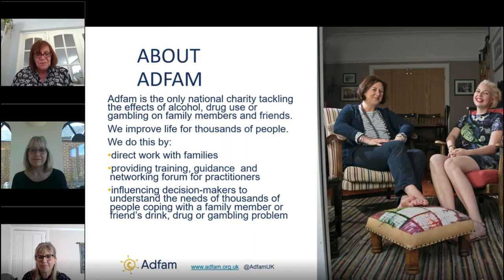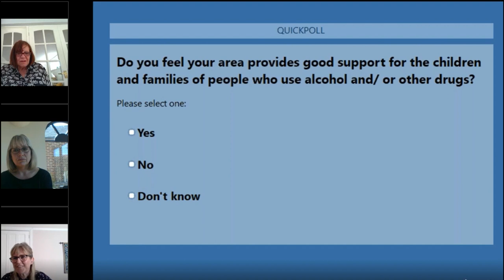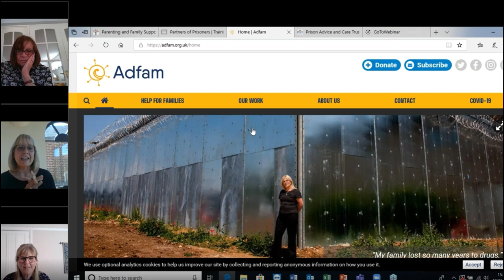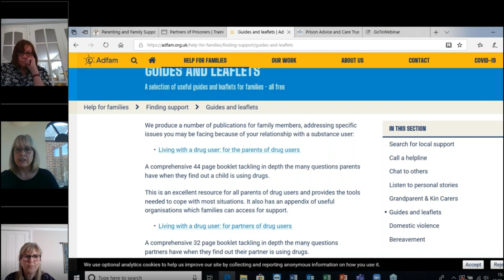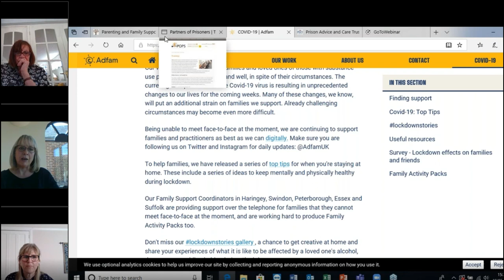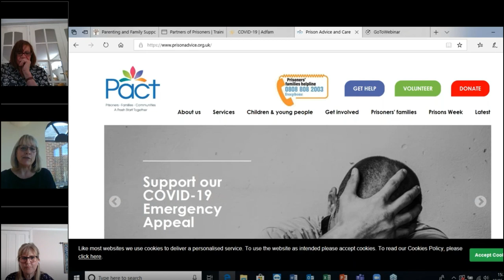Children, families and substance use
This webinar explores issues for children and families and substance use, with a focus on challenges and solutions during the COVID-19 pandemic
Presenters:
Vivienne Evans, OBE Chief Executive Adfam
Kersti Dolphin, Services Manager Adfam

For free access to online recovery support support for clients during the pandemic (for SMMGP members, including free members)